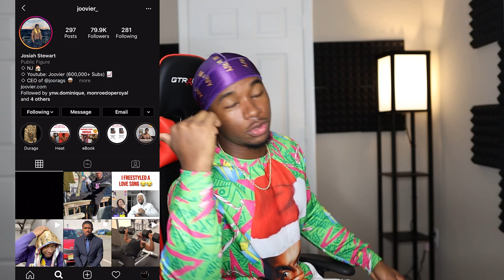Asking Girls To Rate My Fit 1-10 | Monkey App